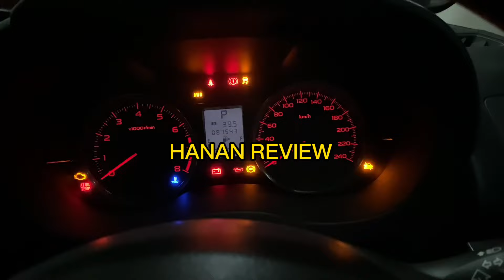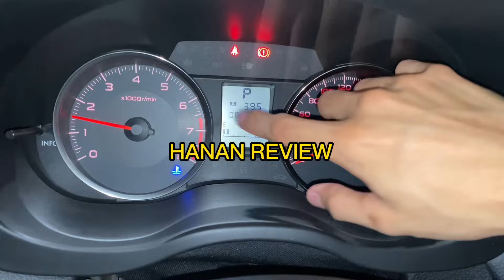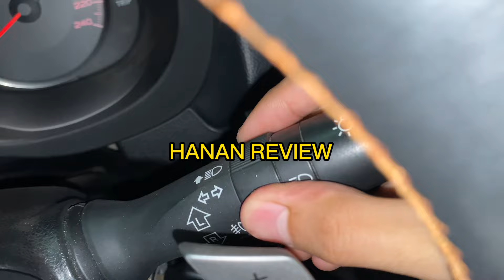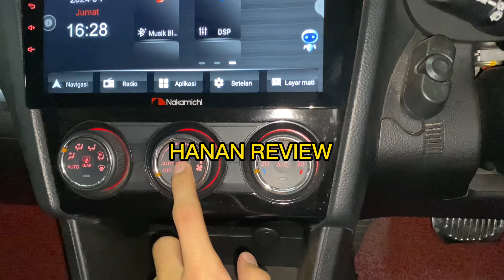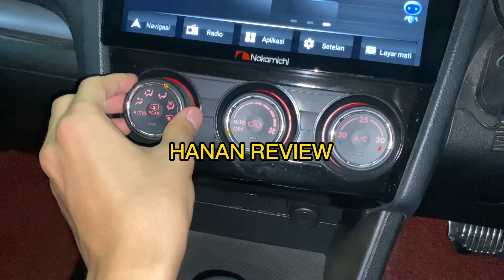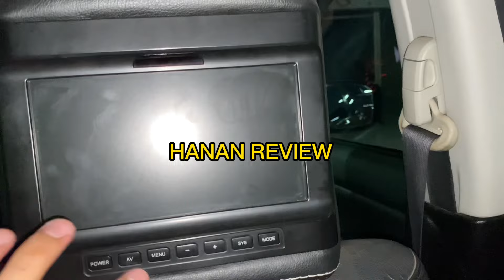SATU-SATUNYA YANG BERPENGGERAK AWD DI KELAS NYA - Review Subaru XV AWD 2013 - Indonesia